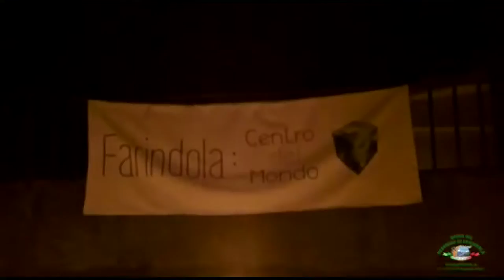Al via la sagra del Pecorino di Farindola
Si alza il sipario su Farindola che da questa sera ospiterà la nona edizione della sagra del Pecorino.